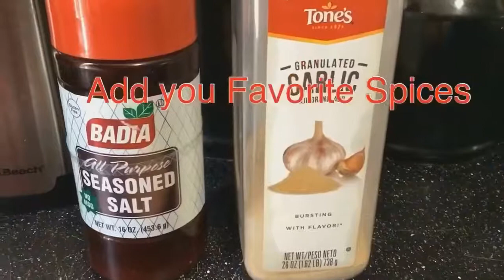Food Porn: Frying Chicken Gizzards